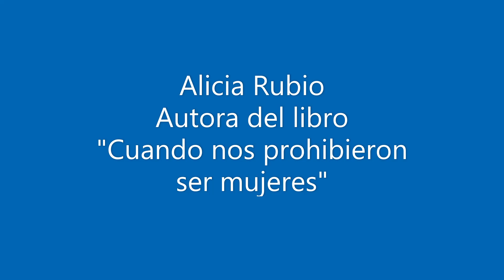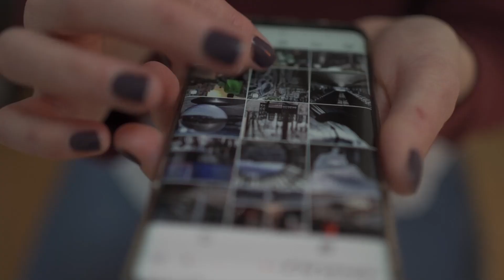Alicia Rubio, autora del libro "Cuando nos prohibieron ser mujeres"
"Al Límite", nuestro nuevo canal de YouTube para noticias nacionales e internacionales